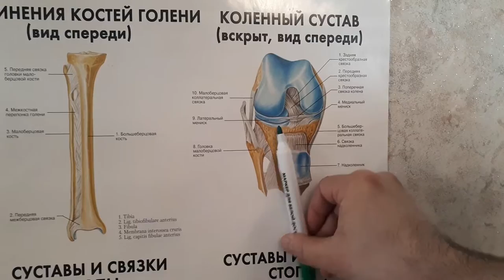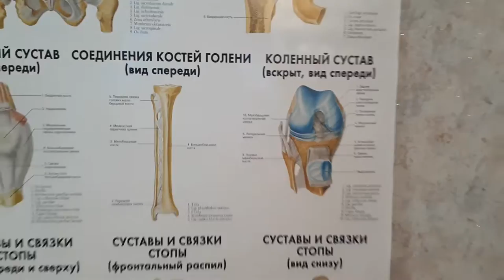Анатомические ориентиры в работе массажиста! Графика мышц и костей на теле Человека!